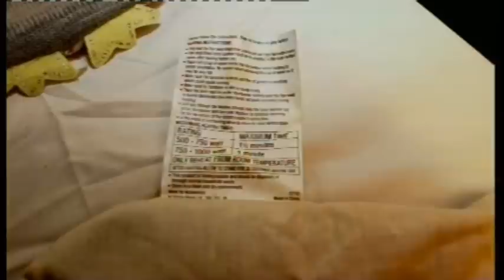FIRE SERVICE FILM HIGHLIGHTS WHEAT BAG DANGER - West Sussex Fire & Rescue Service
FIRE SERVICE FILM HIGHLIGHTS WHEAT BAG DANGER

West Sussex Fire & Rescue Service has teamed up with neighbours Surrey and East Sussex to release a film highlighting the dangers of overheating wheat bags.

The dramatic footage shows a wheat bag heated in a microwave for in excess of the manufacturers instructions and placed inside bedding where it begins to smoulder and then catches light to a pillow developing into a huge blaze.

It can take 2 to 3 hours for an overheated wheat bag to generate sufficient heat to cause bedding to smoulder, but once smouldering it only takes a couple of minutes for the bed to become fully engulfed in flames. By this time the occupant may be fast asleep and unable to react to the fire.

Wheat bags are therapeutic heating pads, usually containing buckwheat or wheatgrass, used a source of warmth or to relieve aches and pains. They come in all shapes and sizes and have become an increasingly popular alternative to hot water bottles, particularly amongst older residents, but if used incorrectly can lead to a devastating fire.

In recent months all three fire services have been called into action to tackle fires started because of wheat bags. In January, West Sussex fire crews were called to two wheat bag blazes in less than a week, one of which resulted in an eighty year old woman requiring hospital treatment. This prompted fire investigation officers from the neighbouring counties to carry out the controlled demonstration at Surrey's purpose built training facility.

Roger Wood, head of Community Fire Safety at West Sussex Fire & Rescue Service, said:

"This demonstration shows just how dangerous wheat bag can be when they are overheated. Wheat bags should all come with manufacturer's instructions including maximum heating times and it's vital that people follow these.

If the original packaging is thrown away there is sometimes no indication on the bag itself how long it should be in the microwave for, so timing could easily be forgotten or overestimated. Our advice is to keep any packaging and instructions stored with the bag.

We feel showing this demonstration is important so that people are fully aware of the risks, especially when you consider it is often vulnerable and elderly people who use these products."

West Sussex Fire & Rescue Service offers the following simple dos and don'ts:

Do:

. Buy wheat bags with clear heating instructions from the manufacturer and follow them
. Double check you have programmed the correct into your microwave, it's easy to accidentally add extra digits
. Only use a heat pack for direct application to the body
. Watch for signs of overuse, such as a smell of burning or charring
. Leave bags to cool in a safe area and on a non-combustible surface like a kitchen sink

Don't:

. Overheat the bag by exceeding the stated maximum heating times
. Reheat the bag until it has completely cooled, which may take up to two hours
. Leave the microwave unattended when heating the bag
. Store the bag until it is cold
. Use the bag if you see evidence of problems

For more information on wheat bags and a full range of home fire safety advice visit the West Sussex Fire & Rescue Service or contact the Community Fire Safety Team on 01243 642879